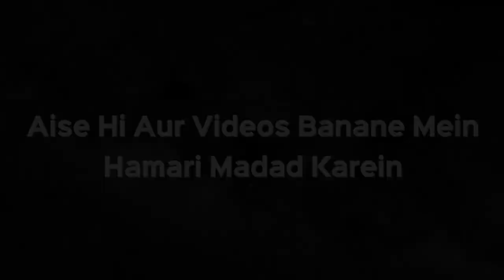Islam Qubool Karne Wale Ko Kya Aqeeqa Karna Zaruri Hai? | Shaikh Kifayatullah Sanabili | iPlus TV